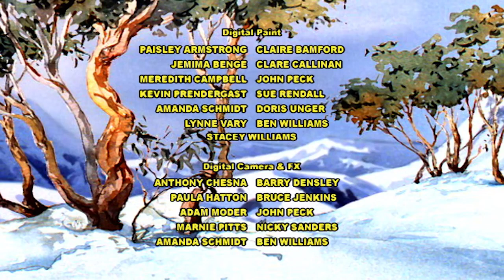The Silver Brumby - In it Together (HD - Full Episode)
The trappers are back in the High Country but this time they are after rare birds.
The Mopoke and the Currawong are caught in the same trap together. . .